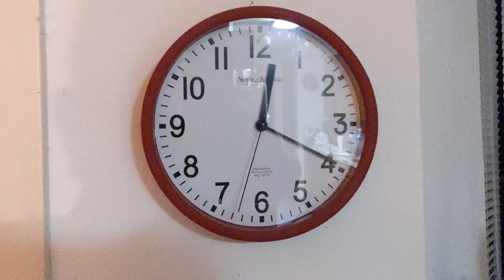April 27, 2023